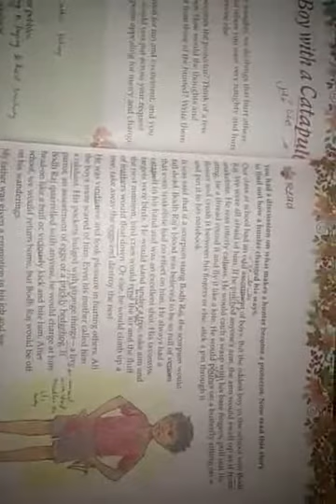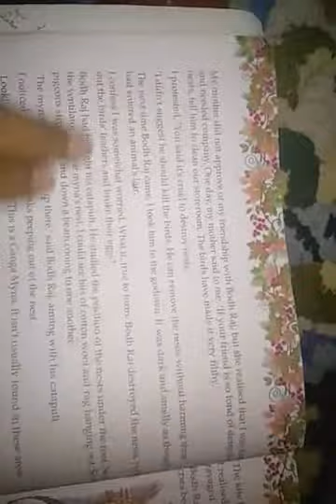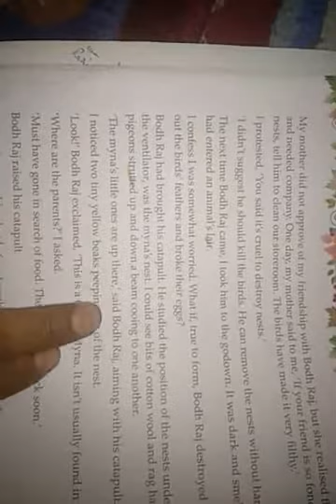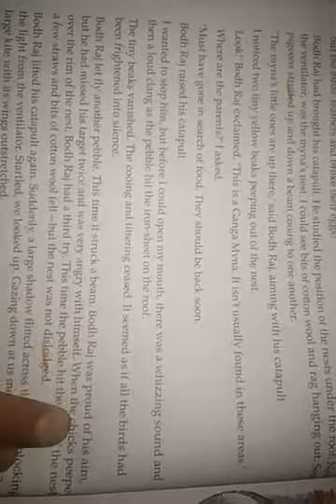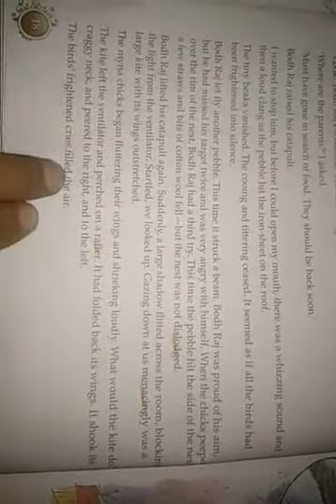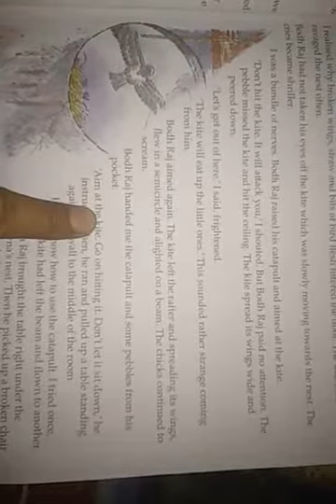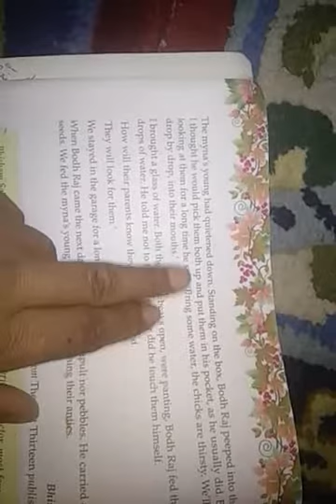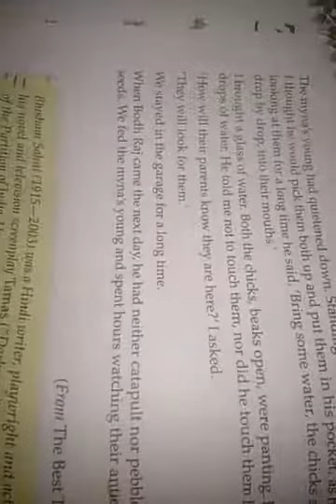the boy with catapult